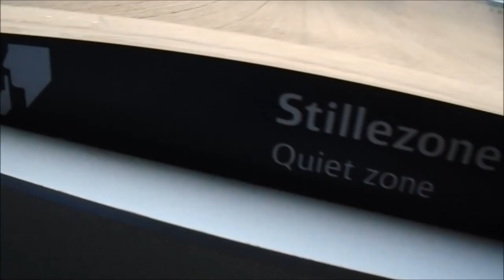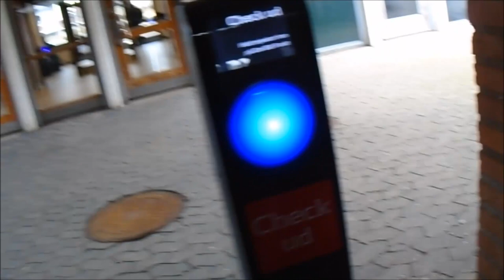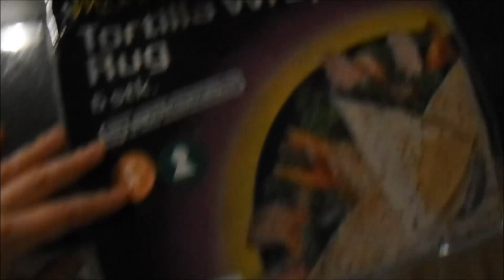A DAY IN THE LIFE ~ Nature, food & workout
In this video you get to follow me a day in my life. Spending time in nature, some of my meals, workout, and visiting my sister :-)

I hope you liked it, and if you did, remember to give a thumps up! If you have any questions or ideas for my upcoming videos, then please leave a comment :-)

❤☯ ॐ ☾ ☼

My passion is to spread and share what I have found useful, inspiring, and life-affirming through my own lifestyle journey.

Plant-based ❤ Fitness ❤ Spirituality ❤ Independence ❤ Abundance

"To live our lives from our limited mind is a waste of life, rather than living it from our inner self"

Let's change what we can and create a life of joy!